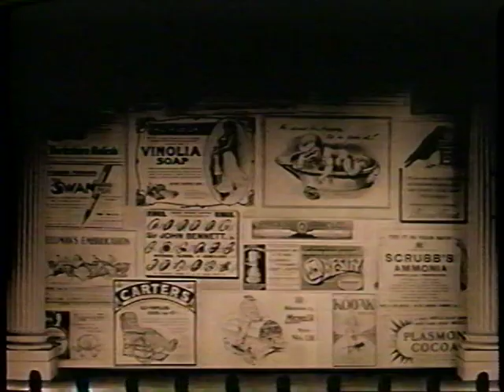Opening to Those Magnificent Men in their Flying Machines 1994 VHS [True HQ]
Distributed by: Fox Video [20th Century Fox Family Features] | Tape print date: 19th week of 1994